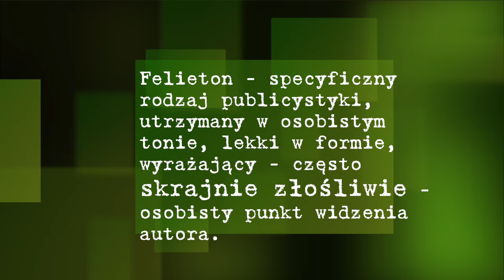Koncerny spirytusowe znowu manipulują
Tomasz Kopyra masakruje artykuł "ZP PPS: Obecny system naliczania akcyzy preferuje piwo", w którym wypowiada się poseł Tadeusz Cymański.